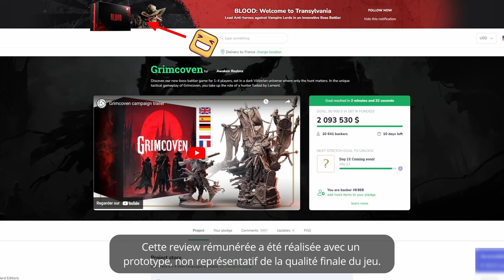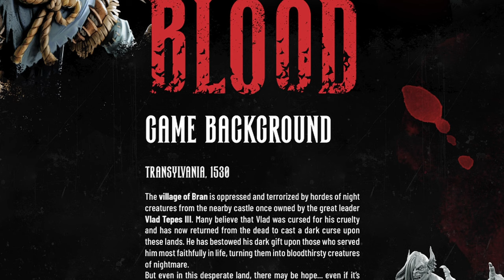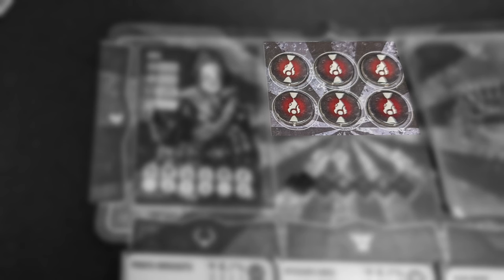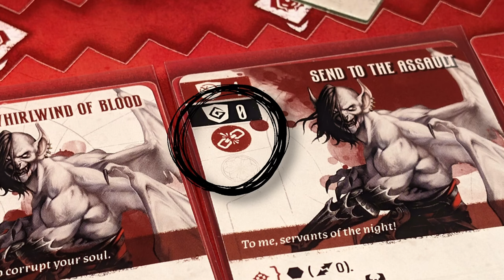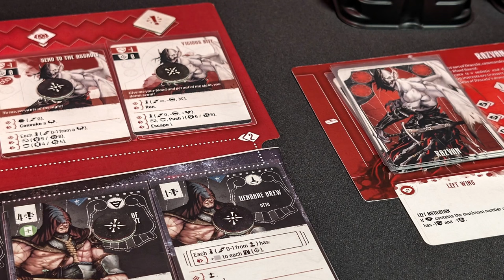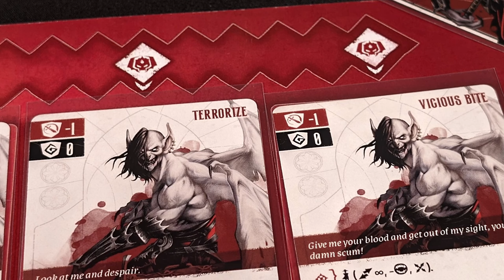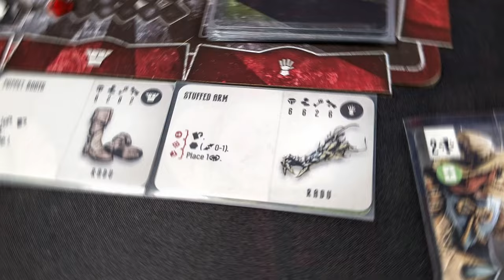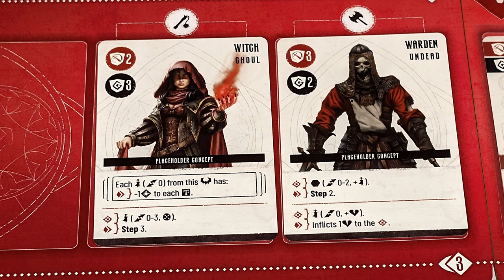On teste les limites de BLOOD, le boss battler qui veut marier les genres [Règles + Review FR]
0:00 L'année du Boss Battler
1:26 Contexte de la review
2:25 Concepts et modes de jeu
3:52 Matériel et but du jeu
6:09 Détail d'une manche (le combat !)
13:16 Analyse mécanique
18:43 Blood est-il au dessus de la concurrence ?